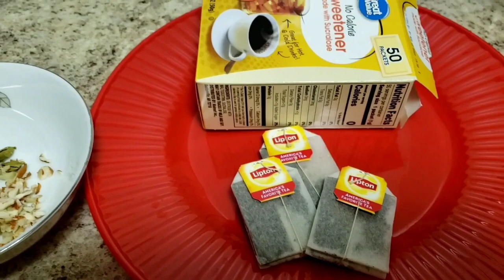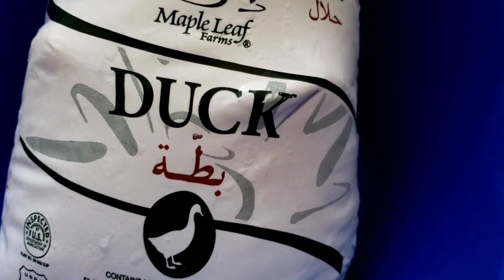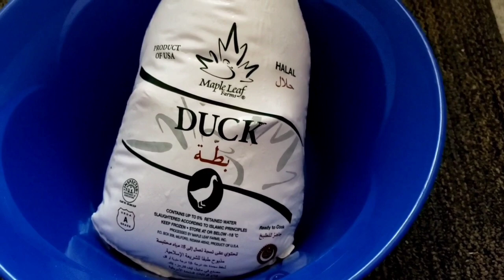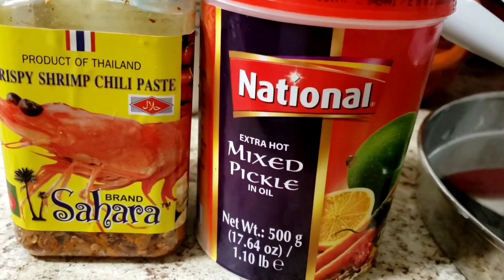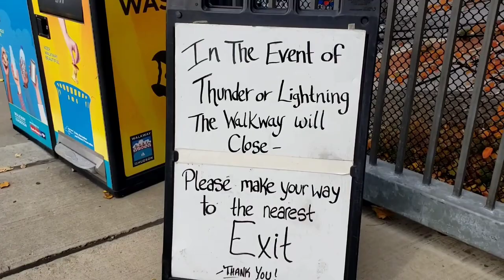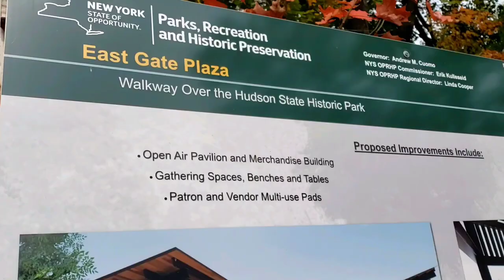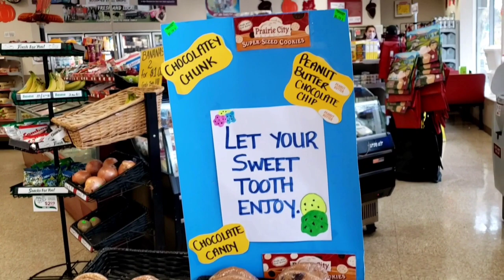First Snowfall of the Season || No Halloween Celebrations this Year || VLOG - 31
Hello Apura and Bhaiyyara .
Thank You so much for all the Support and for all the Love for this Channel ..
Stay Safe, Well and Blessed  :)